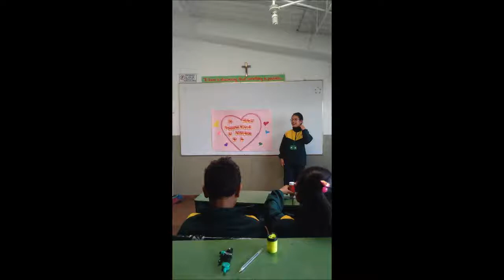GRADO QUINTO VIDEO